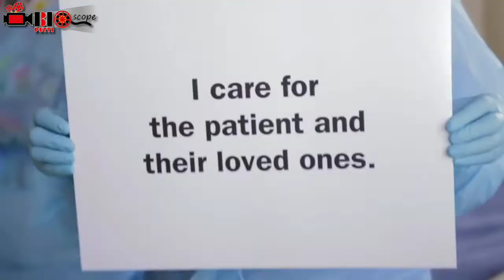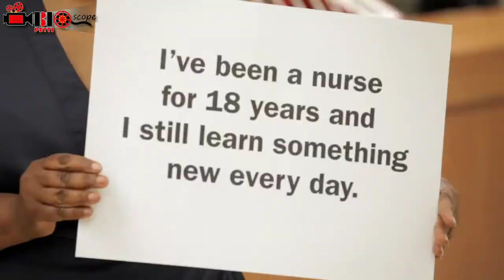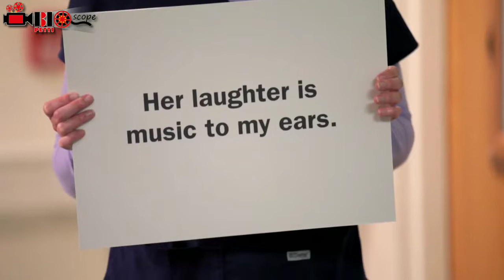Nurse day wishes song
Sources:

Song - Thalaivaa Thalaivaa
Film - Thalaivaa
Singer - Haricharan, Pooja, Zia Ulhaq

Composed by : Gideon
Vocals :Gowtham, Gideon ,Anbarasi , John paul
Lyrics : Gideon , John paul
Mizxied ,mastered :  Gideon (sound hole studios)
Video : Ajay sam
Video crew : Naveen , Prasanth
Cast : keerthika ,aarthi ,Hariharan ,sivanesan ,anjugam ,aswini,jaya piriya , vijay ,Manoj , mr.Ganesh ,navven (WD)